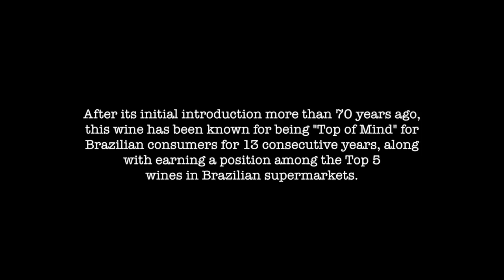vinhos All Brazilians